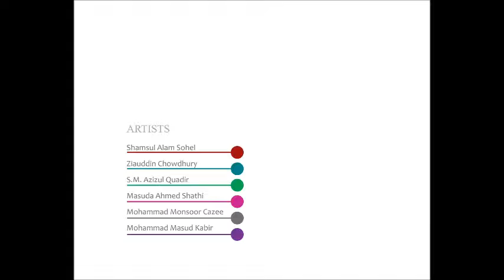Anuranan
An Art Exhibition Catalog published on 05 April 2018